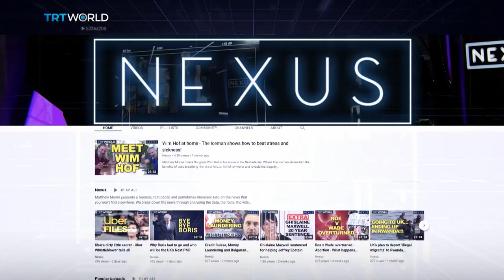Sri Lanka Crisis Explained!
Sri Lanka is in crisis! Protests over leadership and an economy in disarray.

Who or what is to blame?

Nexus speaks to Bhavani Fonseka, a human rights lawyer who says despite the situation the Rajapaksas still hold influence, Dilrukshi Handunnetti, a journalist says the new president is seen as the face of the Rajapaksas, Umesh Moramudali, an economist thinks the country was worsened by several former leaders but Patrick Boyle, a Finance Professor says both global and domestic factors are to blame.

And the good news? Gary Bowerman, a travel analyst thinks we’ll be able to travel there near the end of the year